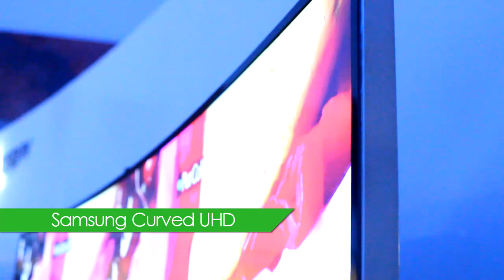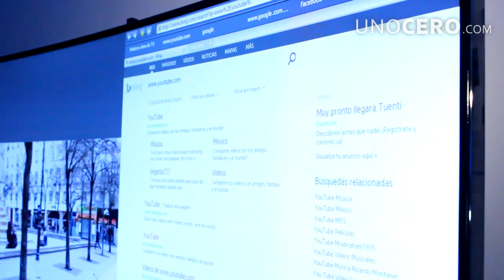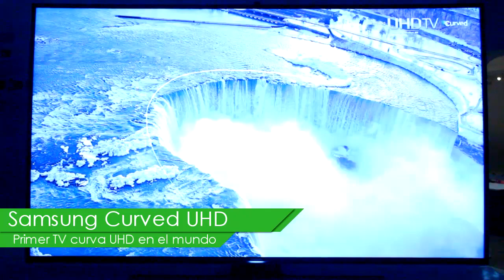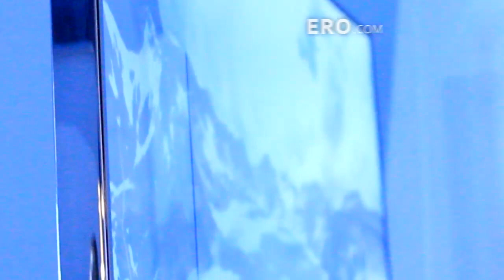Llegan a México pantallas curvas UHD de Samsung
Después de que se dieron a conocer en el CES en Las Vegas, llegan a México las primeras versiones de las pantallas curvas con resolución 4K de la firma Samsung.

En un evento en el Museo Soumaya, la firma invitó a los principales distribuidores y otras personalidades a conocer de cerca esta tecnología, en donde, además, se contó con la participación del arquitecto Esteban Suárez, socio fundador de BNKR, quien explicó algunos conceptos del diseño basado en curvas.

El primero en tomar el micrófono fue José Luis de la Vega, director de marketing de Samsung México, quien dio la bienvenida a los asistentes. A continuación, Fernando Alba, gerente de mercadotecnia de la firma surcoreana, explicó con detalle los más importantes aspectos de los nuevos modelos.

Te invitamos a ver el video, donde podrás conocer más de estos detalles, explicados por el propio Alba, quien también explica el porqué Samsung diseñó una pantalla con estas características, los dos modos de futbol disponibles parte de la experiencia Smart TV y muchos detalles más.

Las pantallas se encuentran ya disponibles en los principales almacenes y centros comerciales y los precios arrancan a partir de los 47 mil pesos.